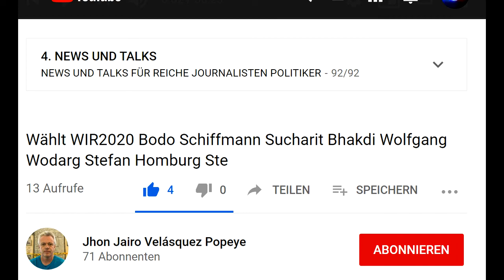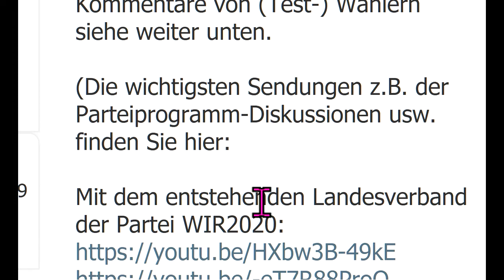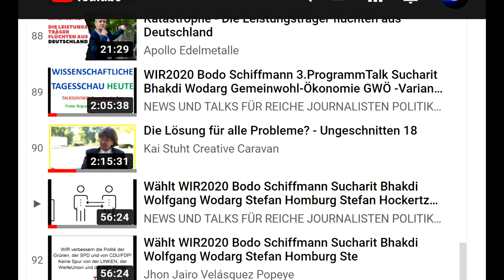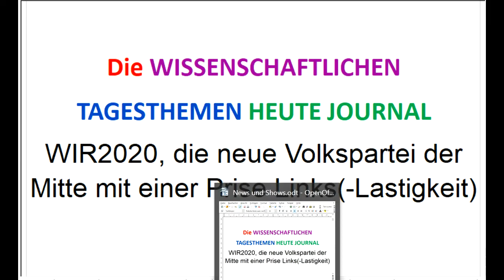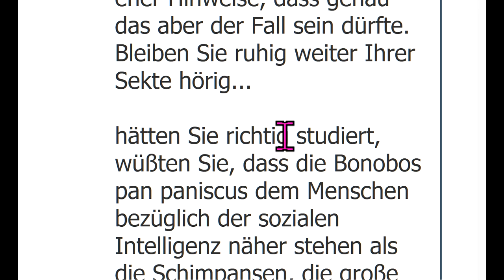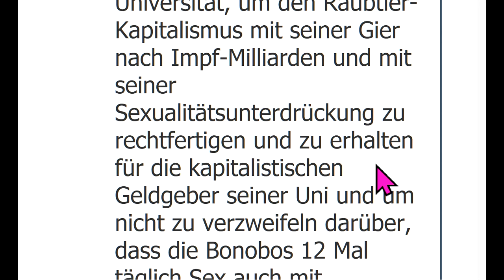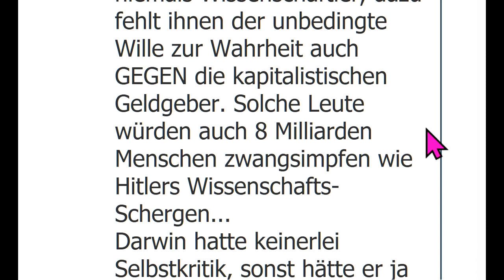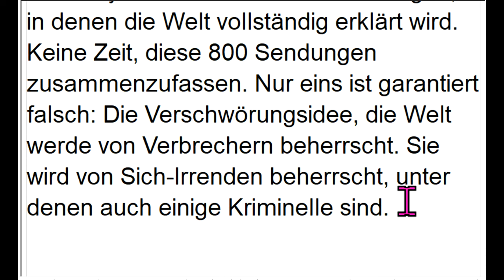Kai Stuht mit Berater von WIR2020 Bodo Schiffmann Kai Sucharit Bhakdi Wodarg Homburg Spitzenkandidat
658 Zur neuen Volkspartei der Mitte-Links die allerwichtigsten Sendungen Corona Markus Krall Greta Thunberg Donald Trump Thilo Sarrazin Fridays For Future Bodo Schiffmann WIR2020 Ulrich Kutschera Christian Felber GWÖ ServusTV, KenFM, 5IDEEN, Punkt.PRERADOVIC, RT Deutsch, Lehrer MaPhy, Kai Stuht Creative Caravan, Kölner Karneval, OVALmedia, Rubikon, Bittel TV, RPP Institut ET Video & Content GGBLahnstein Ärzte für Aufklärung klagemauerTV Wissensmanufaktur Eva Herman Der Fehlende Part Stiftung Corona-Ausschuss NachDenkSeiten Oli NuoViso.TV GD-TV Schwäbisch Gmünd PI Politik Spezial - Die Stimme der Demokratie Achgut.Pogo Langemann Medien Archivkanal Dave Brych PI Politik Spezial - Stimme der Vernunft Aktivist Mann Wladimir Putin Sahra Wagenknecht Bill Gates Richard David Precht Jeff Bezos Extinction Rebellion XR Mark Zuckerberg Hans-Werner Sinn Warren Buffett Luisa Neubauer Arnold Schwarzenegger Ende Gelände Jane Fonda Barack Obama Bernie Sanders Noam Chomsky Boris Johnson Elon Musk Larry Fink Kim Jong-Un Leonardo DiCaprio Xi Jingping Attila Hildmann Xavier Naidoo Bürgerrat, Volksabstimmung, Mehr Demokratie, Bürgerversammlung Carla Reemtsma Scientists For Future Die Wirtschaftsweisen Sachverständigenrat ifo Institut ÖDP BGE Bedingungsloses Grundeinkommen Volksentscheid Bürgerrat NDS NachDenkSeiten Degrowth Rainer Mausfeld Gemeinwohl-Ökonomie Niko Paech Postwachstum Ökologisch-Demokratische Partei Bhutan Bruttonationalglück Bürgerliche Revolution Atlas Initiative Permakultur Cradle2Cradle ZEGG Tamera Bonobo-Kommunismus Andreas Michalsen Max Otte hans-georg maaßen WerteUnion ulrike herrmann Atlas Initiative Dr. med. Rüdiger Dahlke KenFM Jörg Spitz Karl J. Probst Ernst Wolff Covid 19 Prof. Dr. Christian Kreiß Die Wirtschaftsweisen (Sachverständigenrat ) Prof. Dr. Heiner Flassbeck Prof. Norbert Bolz ifo Institut Osho Bhagwan Shree Rajneesh Kritik am Eso-Spiro-Guru-Psycho-Nahrungs
Ergänzungs-“Gesundheits“-Geschäft